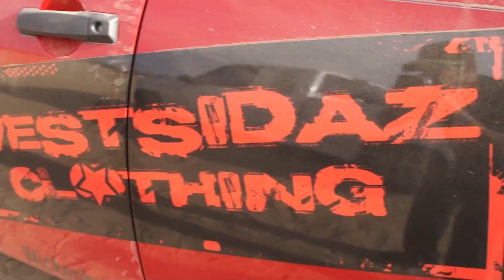Intro to DirtyLifeStyle (ROUGH DRAFT) featuring PREDATOR-RIDES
Rough Draft Intro for the Dirty Lifestyle show put together by 395PROductions